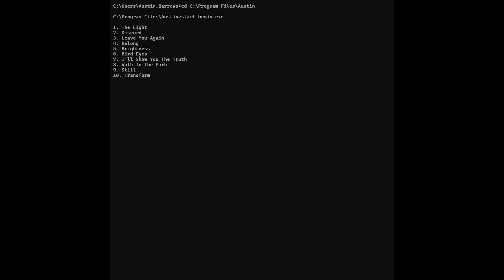Leave You Again - Austin Barrows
NEW ALBUM .exe AVAILABLE NOW

Written, Produced, and Performed by: Joseph Schutz